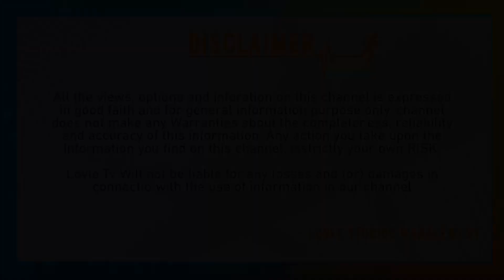PA1 vs PS 2 | PS 2 Trailer | PS 2 Trailer Review | PS 2 Release Date | PS Part 2 | Vikram | Lovle Tv